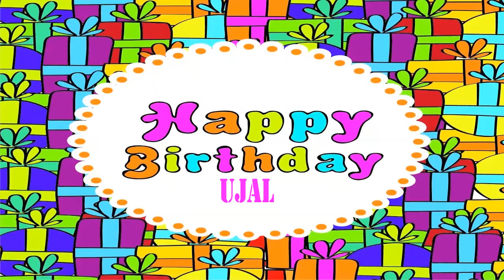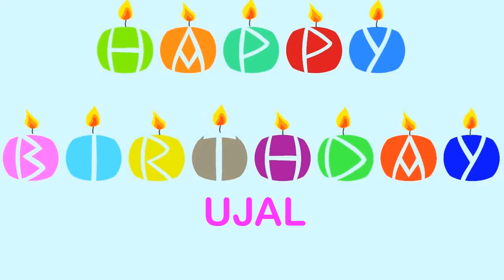Ujal Wishes & Mensajes